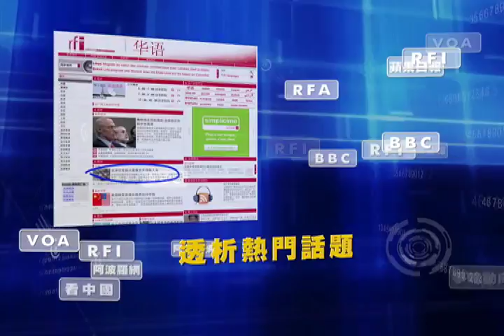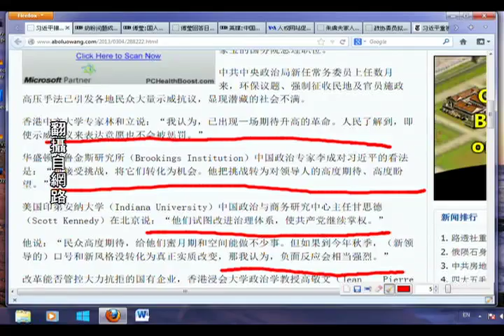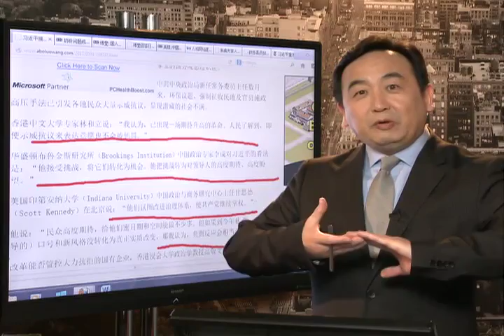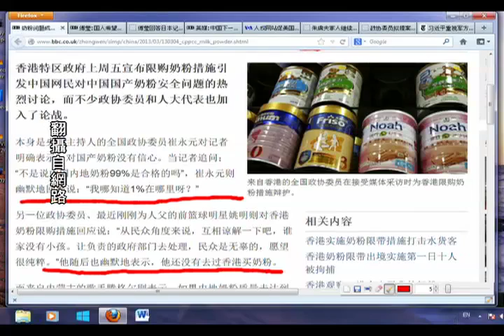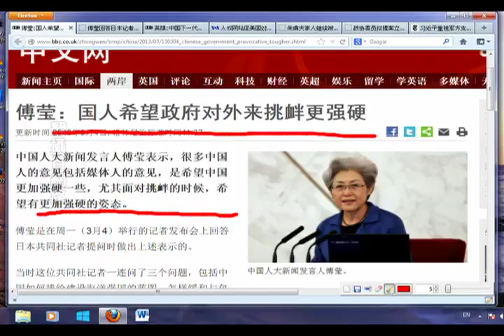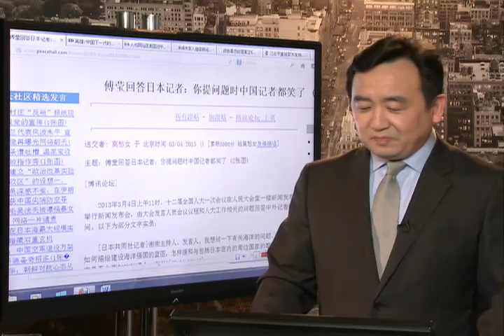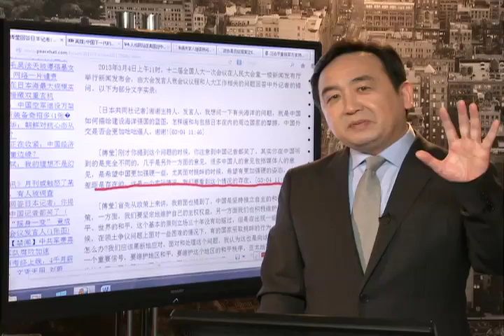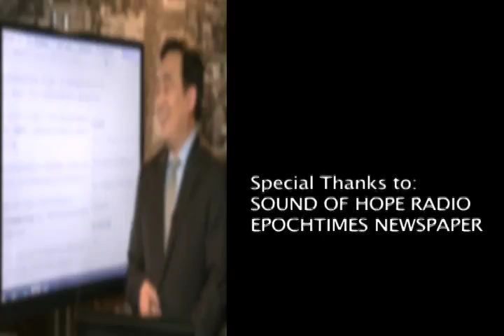习近平接班 期待高风险大（2013/03/04）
这里是石涛的Facebook和Twitter，想留言吗？

香港中文大学专家林和立说："我认为，已出现一场期待升高的革命。人民了解到，即使示威抗议来表达意愿也不会被惩罚。"
华盛顿布鲁金斯研究所（Brookings Institution）中国政治专家李成对习近平的看法是："他接受挑战，将它们转化为机会。他把挑战转为对领导人的高度期待、高度盼望。"
美国印第安纳大学（Indiana University）中国政治与商务研究中心主任甘思德（Scott Kennedy）在北京说："他们试图改进治理体系，使共产党继续掌权。"